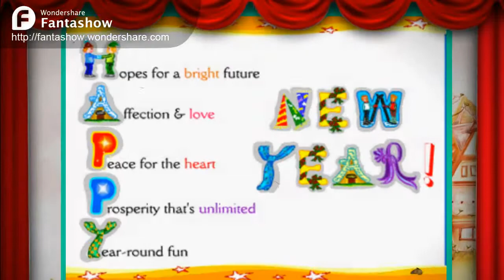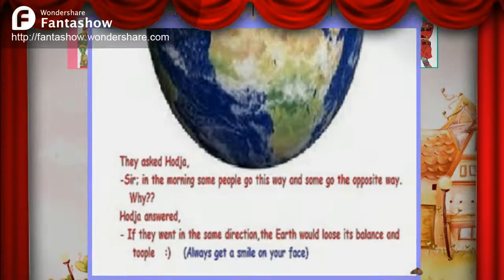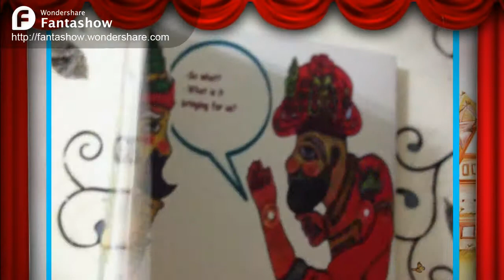we have designed a new year card.:)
Hacivat and Karagöz our traditioanl puppets characters.they always make laugh you.